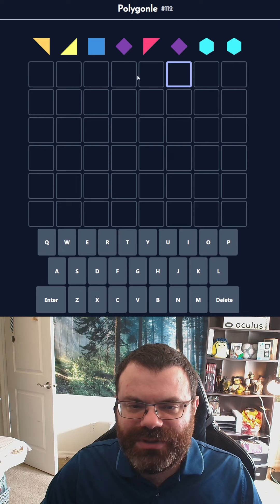Daily Polygonle 112 - Nov 20, 2022